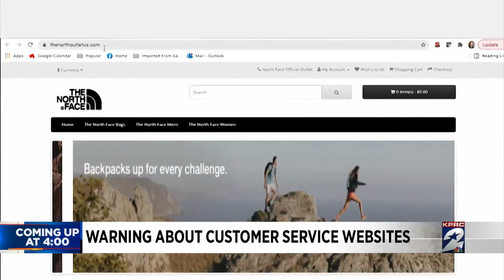HOUSTON LIFE: June 28, 2022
Known as Broadway Husbands Bret and Stephen talk about their journey from New York to Houston and their new role as fathers. Plus, don’t miss out Derrick and Courtney as Ken and Barbie, and their attempt at belly dancing.